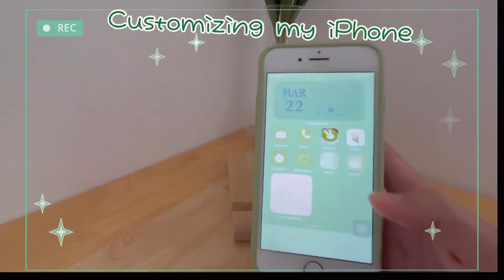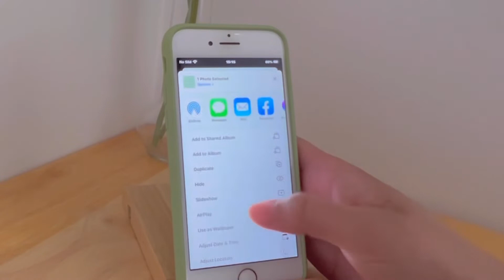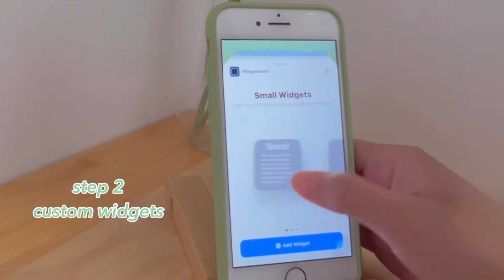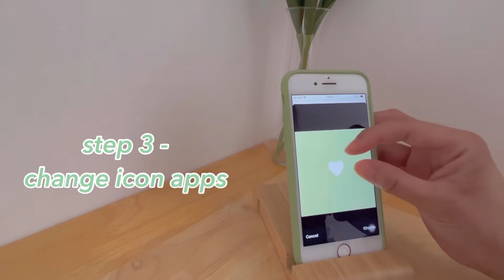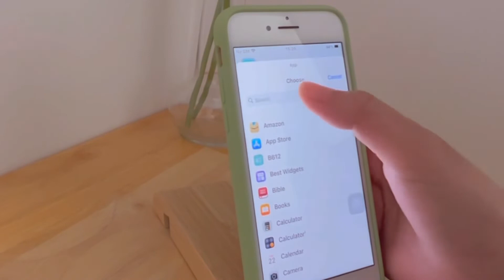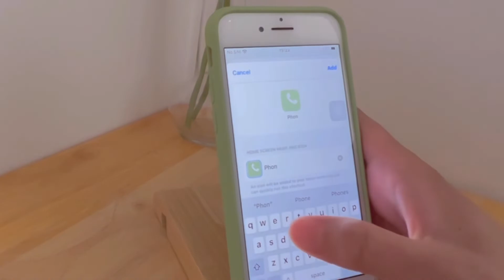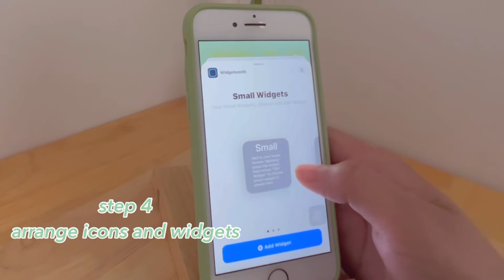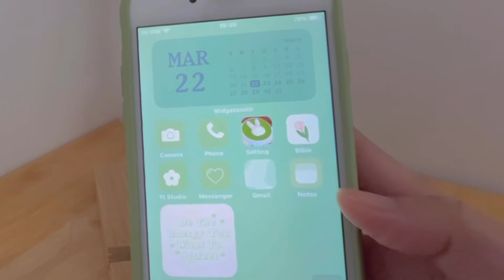customizing my iPhone 8🍀 iOs15 ( matcha green theme, widgets, icons,) aesthetic theme🤍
Hey everyone !
In today’s videos I’m gonna show you guys, how I customized my iPhone,

Customizing my phone, aesthetic phone, ios15, aesthetic vlog, iPhone aesthetic, widgets, customized your phone, iphone 8, organizing and customizing my iphone, matcha green homescreen and lock screen, emz grey